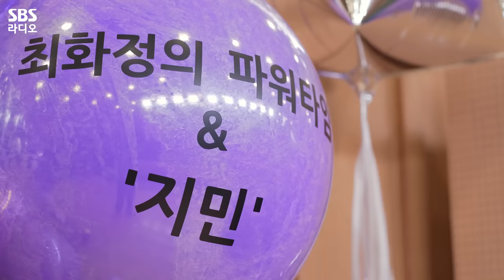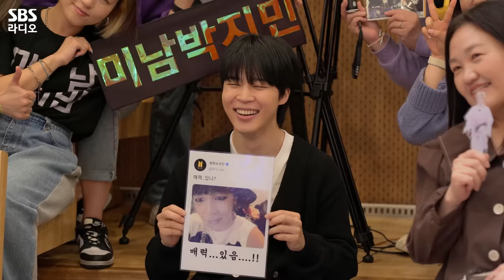[PICK][4K][SUB] 지민(Jimin)과 아미(ARMY)들이 나눈 이야기가 궁금하다구요?🤭 | 최화정의 파워타임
💜지민(Jimin)과 함께한 따뜻한 봄날💜
지민과 DJ화정, 그리고 방청 온 아미들이 무슨 이야기했는지 궁금했죠?!?!
그 생생한 현장과 비하인드 스토리를 지금 들려드립니다💜

※ 음질이 고르지 못한 점 양해 부탁드립니다

매일 오후 12시~2시 최화정의 파워타임
*2023년 3월 31일* 방송중